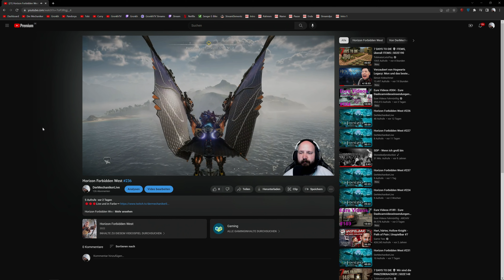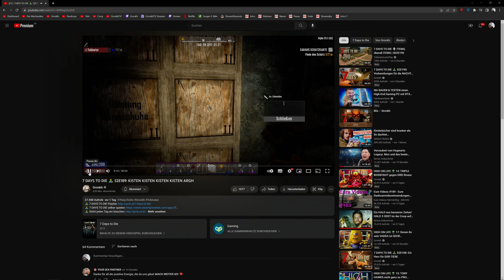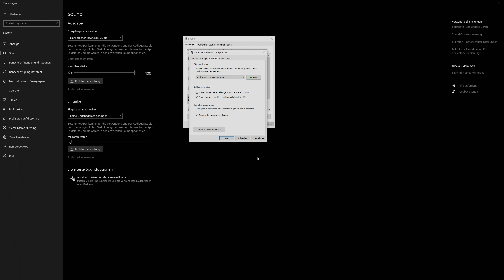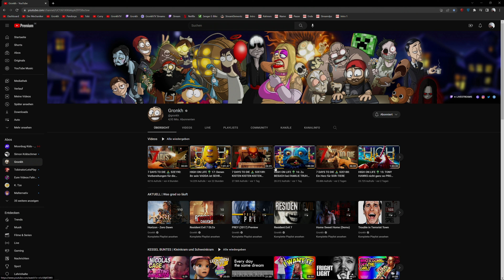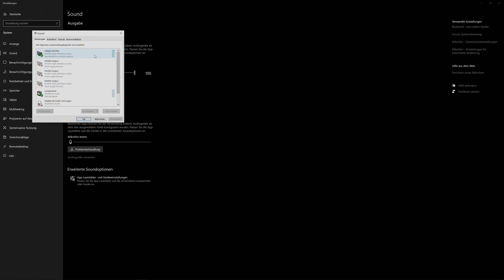Deliver Us Mars #15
Let's Play Deliver Us Mars
Indie
Keoken
Action-Adventure